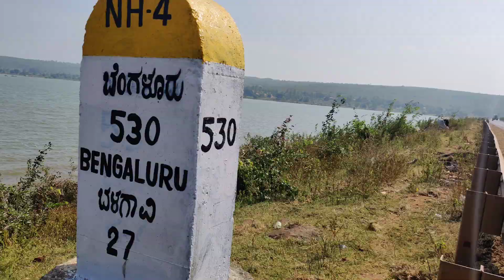2019 IBW Mumbai - Goa Ride on India's First Dominar | Superbikes